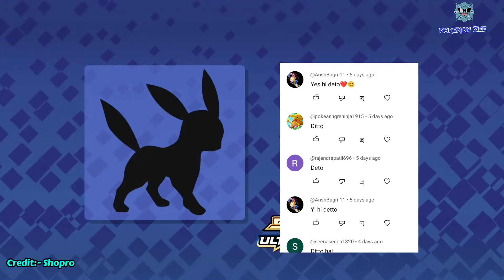Ash's Lycanroc Vs Gladion's Type null | A Masked Warning | Pokemon Ultra Adventure in Hindi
Pokemon  Sun And Moon Episode 47
A Masked Warning

Any query to ask me gmail id